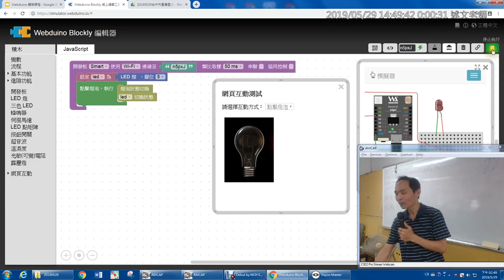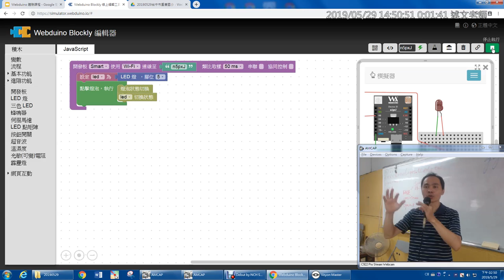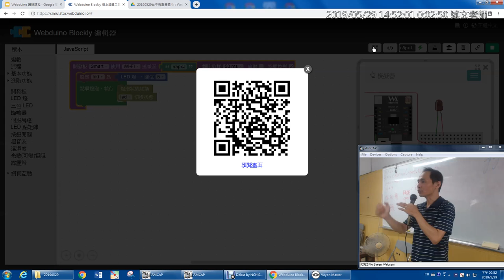07 馬上掃描 QRCode，用行動裝置體驗